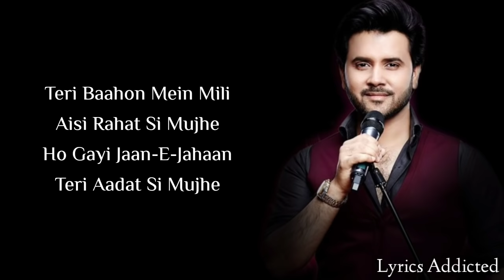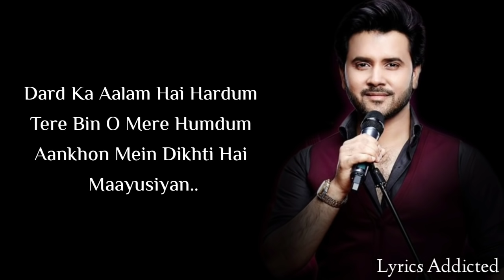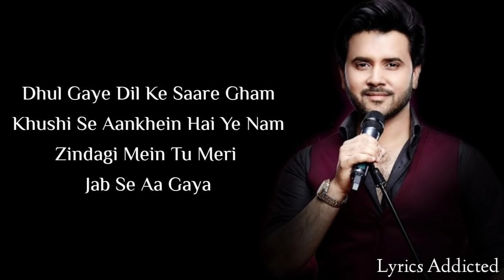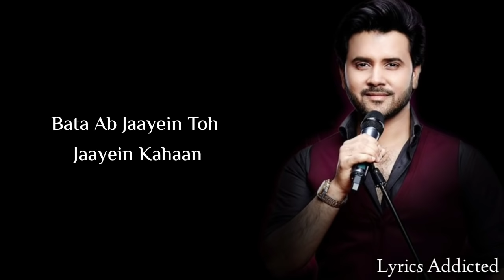Deewana Kar Raha Hai Full Song with Lyrics| Javed Ali| Raaz 3| Imraan Hashmi| Isha Gupta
Deewana Kar Raha Hai Song Details

Song Title: Deewana Kar Raha Hai
Movie: Raaz 3
Singer: Javed ali
Lyrics: Rashid Khan
Music Label: T-Series

Deewana Kar Raha Hai Song Lyrics

Teri Baahon Mein Mili
Aisi Rahat Si Mujhe
Ho Gayi Jaan-E-Jahaan
Teri Aadat Si Mujhe
Dekhun Main Jab Tujhko Toh
Tab Mera Din Ye Dhale

Deewana Kar Raha Hai
Tera Roop Sunehra
Musalsal Khal Raha
Mujhko Ab Ye Sehra
Bata Ab Jaayein Toh Jaayein Kahaan

Tera Roop Sunehra
Musalsal Khal Raha

Dard Ka Aalam Hai Hardum
Tere Bin O Mere Humdum
Aankhon Mein Dikhti Hai Maayusiyan

Jahaan Bhi Jaaun Tere Bin
Badi Mushqil Se Guzre Din
Chubti Hai Dil Ko Teri Khamoshiyan

Raaz Gehra Jo Hai Tera
Darr Hai Kaisa Tu Hai Mera

Tera Roop Sunehra
Musalsal Khal Raha

Tera Roop Sunehra
Musalsal Khal Raha

Dhul Gaye Dil Ke Saare Gham
Khushi Se Aankhein Hai Ye Nam
Zindagi Mein Tu Meri Jab Se Aa Gaya

Dil Ka Armaan Bana Hai Tu
Meri Pehchaan Bana Hai Tu
Saanson Mein Ruh Ban Ke Tu Samaa Gaya

Jaan Bhi Teri, Dil Bhi Tera
Tujh Se Hai Mera Savera O

Tera Roop Sunehra
Musalsal Khal Raha

Tera Roop Sunehra
Musalsal Khal Raha

This Video Is Edited By:- Manya